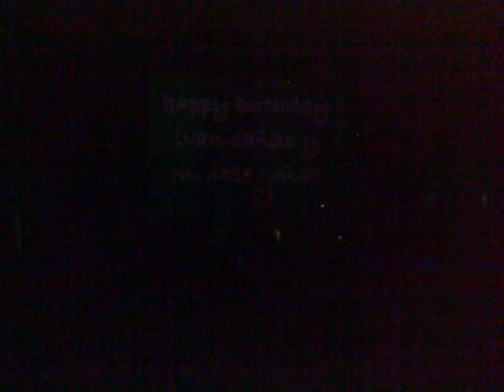Ann Clue - Live @ Bleú Cluv in Mexico City 6 Apr 2012 (Part 3)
Ann Clue , Boris Brejcha , Roy RosenfelD - Live @ Bleú Cluv in Mexico City 6 Apr 2012